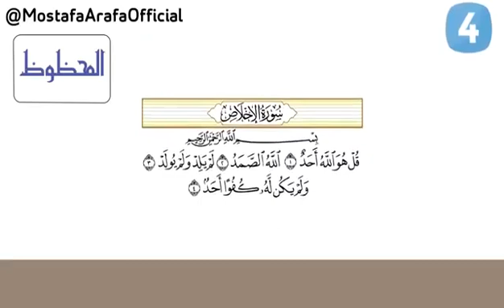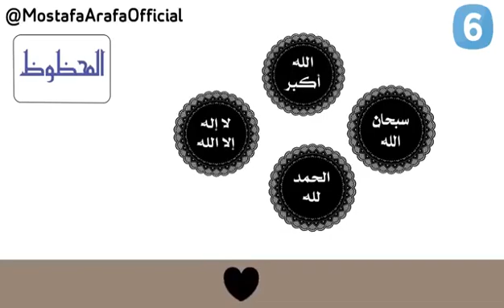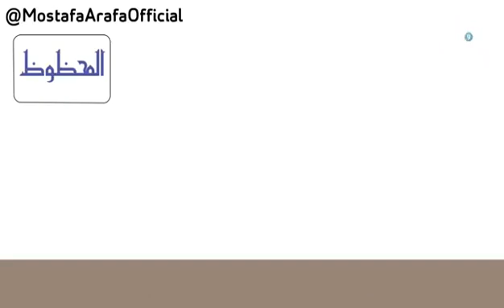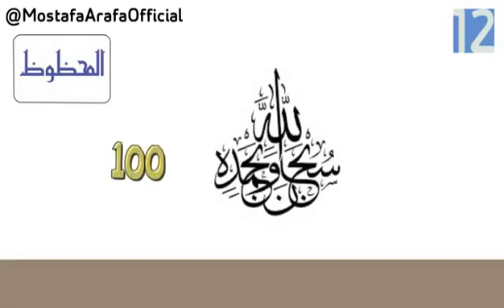ازاي تكون_محظوظ ❤️❤️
# حظك_اليوم#